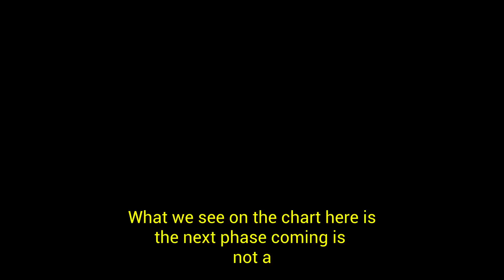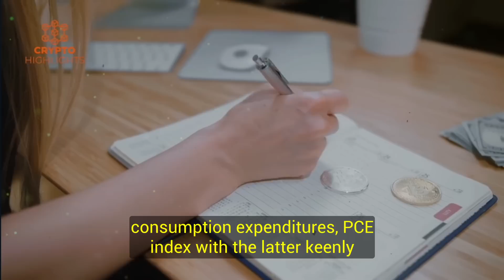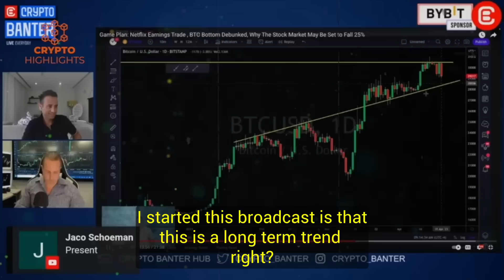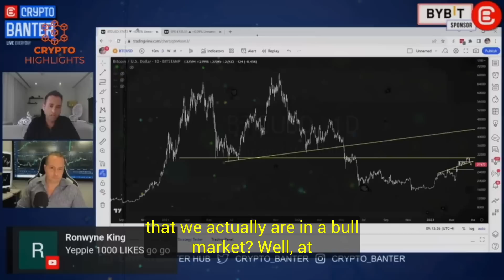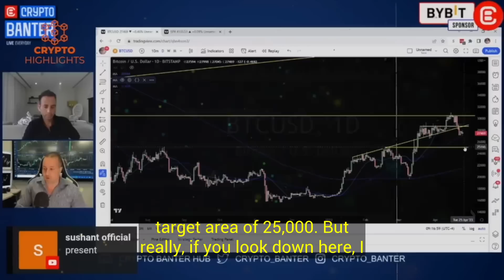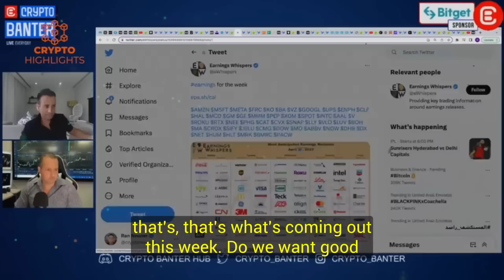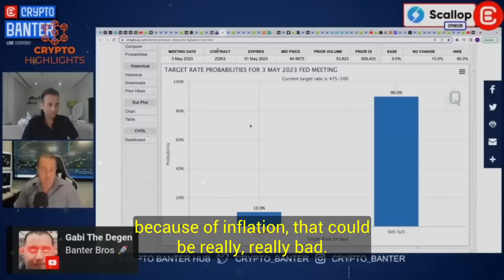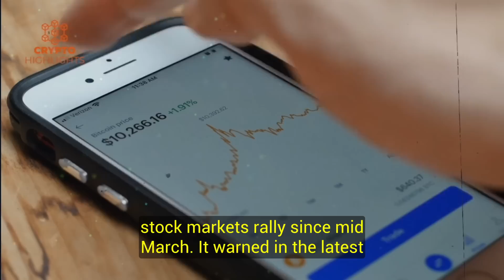Insane Bitcoin Euphoria Going To Burst Gareth Soloway Crypto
Insane Bitcoin Euphoria Going To Burst.Gareth Soloway Crypto Bitcoin News Bitcoin Crash Crypto News

 Hello everyone, today the master trader Gareth Soloway again reiterated his point of view that the key level for Bitcoin is about to be breached, which could lead to some astonishing Bitcoin price action and take the largest digital asset towards lowest prices in the recent past.

Credits --Crypto Banter